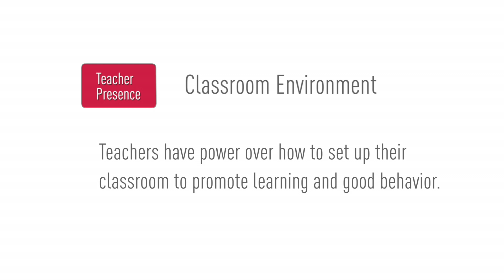Setting Up Your Classroom Environment: Management in the Active Classroom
The physical setup of your classroom makes a powerful statement about what's important to you and your students.